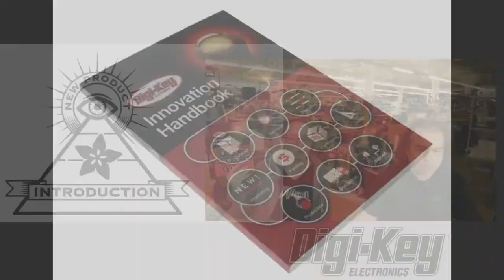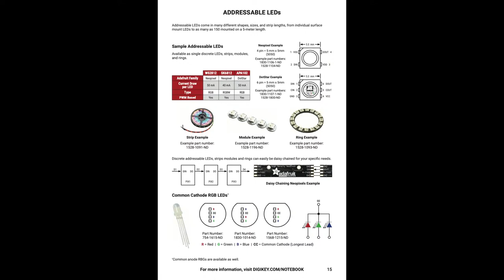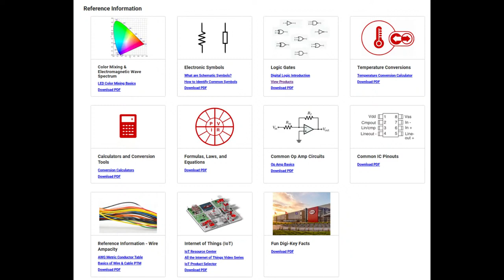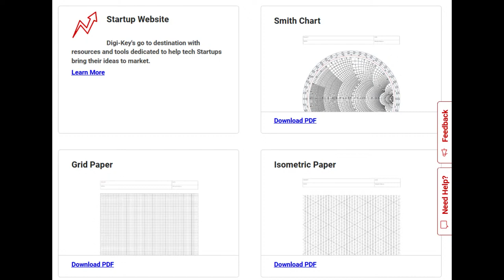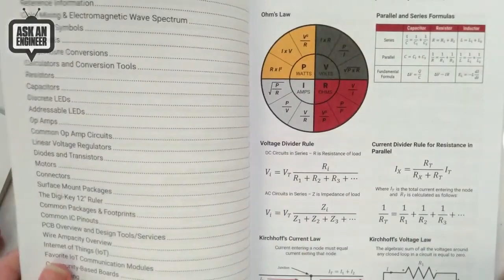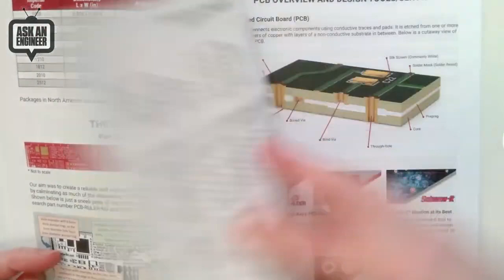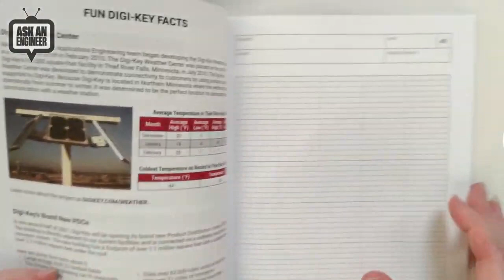EYE ON NPI - Digi-Key Electronics Innovation Handbook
This week's EYE ON NPI is hittin' the books - we're featuring the Digi-Key Electronics Innovation Handbook this week - which was just released so it's very New and Fresh. We just got ours in the mail!

The Digi-Key Innovation Handbook is your guide to keeping some of the most highly referenced content from Digi-Key at your fingertips while giving you plenty of room to keep your thoughts, projects, and ideas at hand. We highlight concepts, formulas, components and electronic staples so you can refer to them at any time. From reference tables and schematic symbols to resistors through Raspberry Pi’s the Innovation Handbook is the first place to look for all your project needs. It also includes over 120 grid-lined note pages for you to use any way you see fit. Of course, we couldn’t fit it all in the book so below you will find additional information to go more in-depth into each of the topics included in the printed edition.

This book is reminiscent of the Maker Notebook that Make Magazine released many years ago Its still a great notebook, and has a hard cover which we love - so you have reason to buy both! The Innovation Notebook has some overlapping information, but is much more up to date. For example, it's got modern board pinouts like Feather, Teensy and Raspberry Pi. There's even the new RP2040 Pico! The resistor diagram is in full color (which really helps since the number bands are rainbowy). There's also a lot of reference parts - so if you just need "a servo" or "an SMD red LED" there's part numbers ready to go for you to reference. I'm a huge fan of that because there's definitely the most popular of each part, and for many makers and beginners, they should just get that part rather than spending a lot of time in the Digi-Key search system.

In the front, there's 40 pages of references and diagrams, and then there's 120 gridded pages, so it's definitely designed to be a scientific/design notebook, not just a technical reference. Right now it's V1.0 of the book, and there's probably a lot more stuff that they could add or improve. Please feel free to send comments, thoughts and future recommendations to to help make sure the next edition is even better.

This notebook makes for an excellent gift for any student or maker, and at a great price. If you've got a cart going at Digi-Key, you can add one of these in - there's hundreds of Innovation Notebooks in stock right now and at least books aren't impacted by the component shortage! If you want to check out the PDFs or other engineering resources, for online tools, calculators, printouts and more.